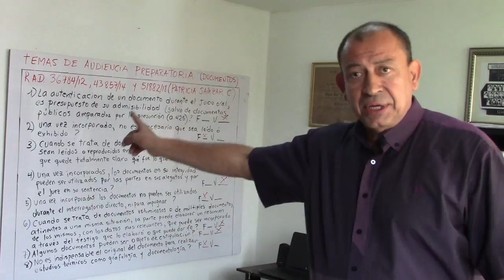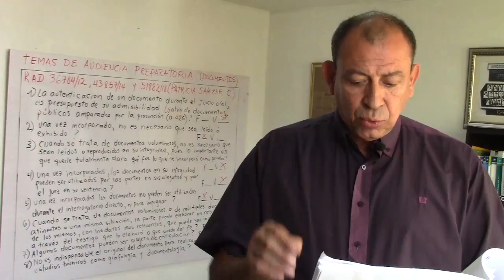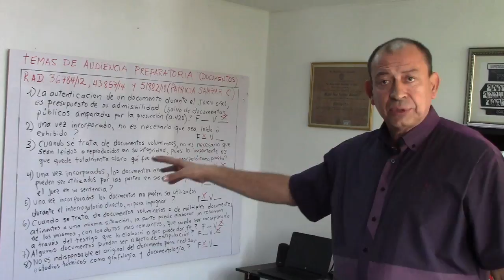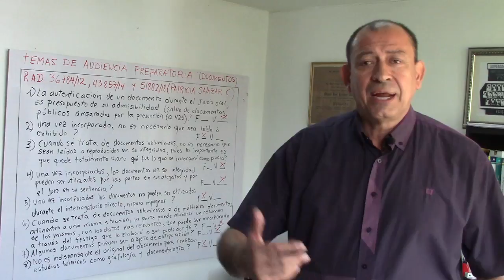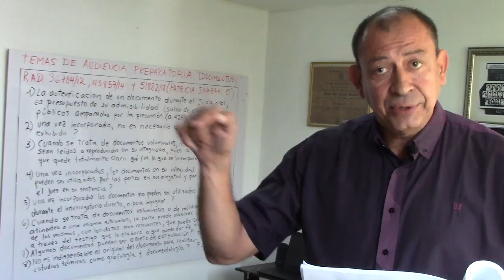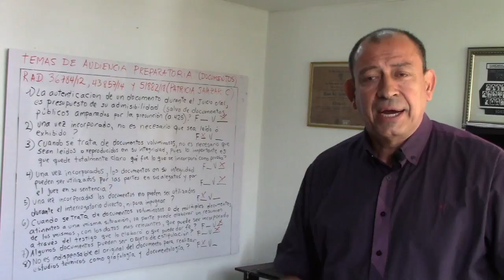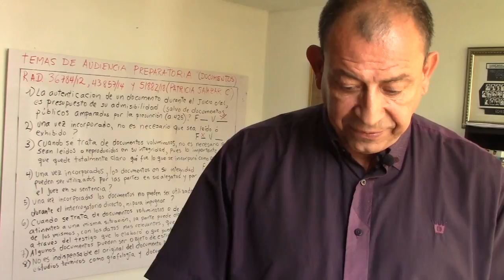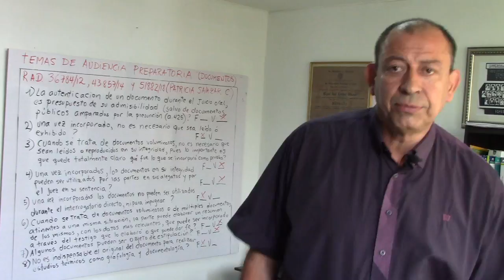TALLER #3. Estudios de Procesal Penal.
En este vídeo capacitación para la evaluación a defensores públicos área penal, se aborda el tema de los documentos. la pertinencia en la audiencia preparatoria y la forma como deben ser introducidos en el juicio oral.